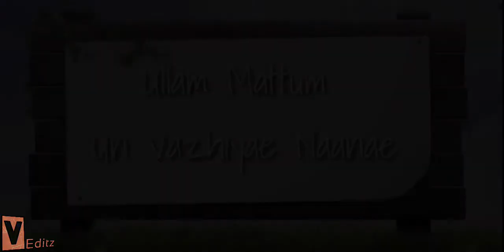Ullam mattum un vazhiyae nannae |Tamil Love WhatsApp status| Romantic WhatsApp status